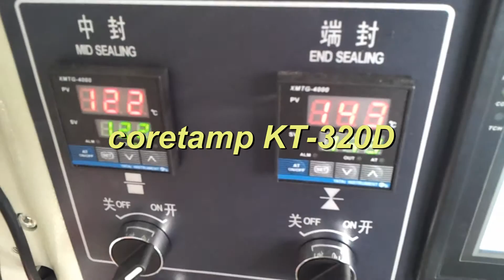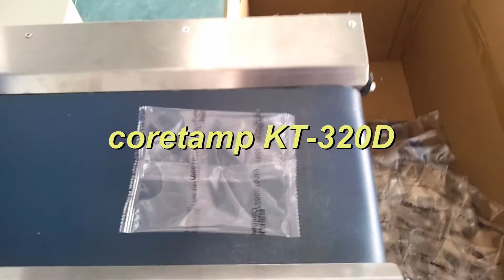Automatic Cupcake Flow Packaging Machine Manufacturer